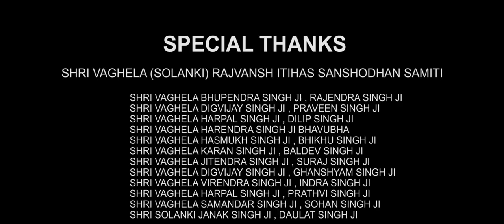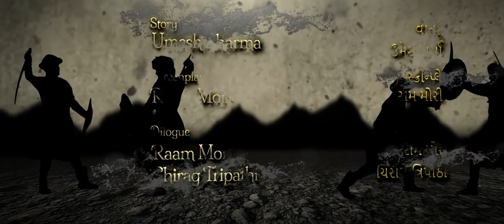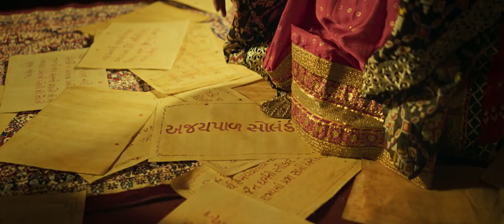22 November 2023